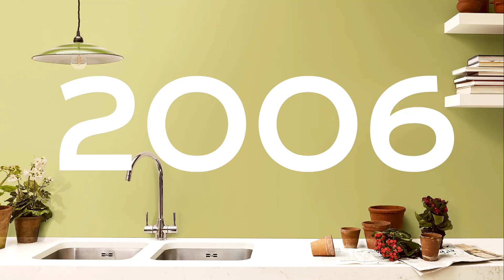Siapkah Anda menyambut Dulux Colour of the Year 2020?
Mulai dari sejuknya warna biru di tahun 2004 hingga kuning yang optimis di tahun 2008, bagaimana dengan 2020?

Ikuti terus tren Colour of the Year 2020!